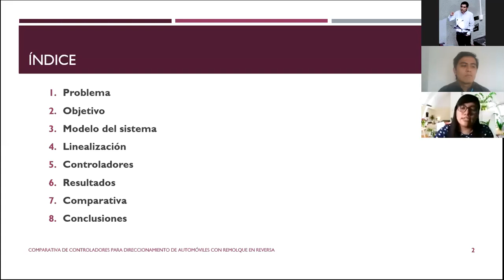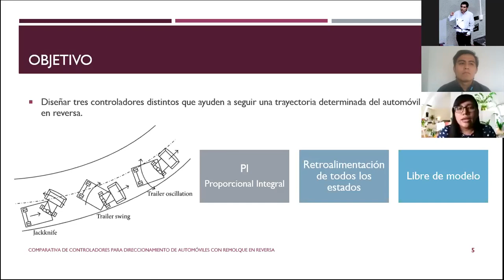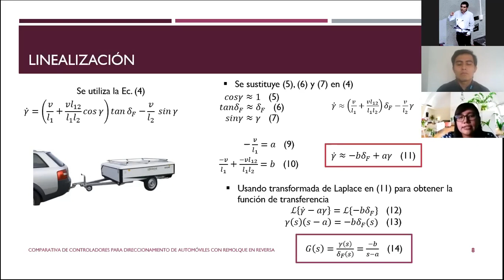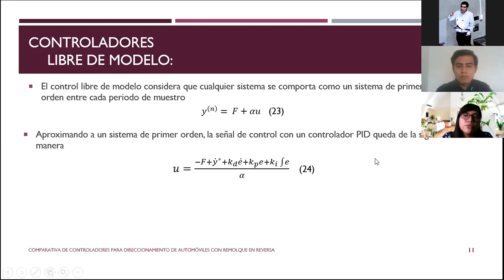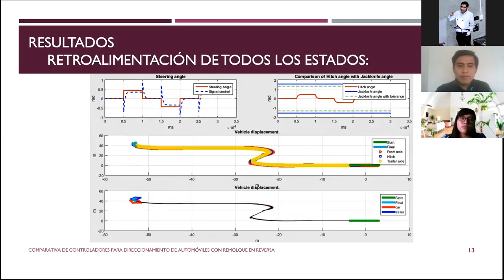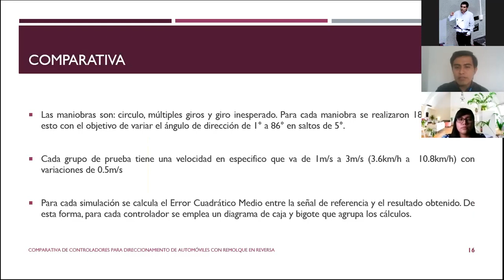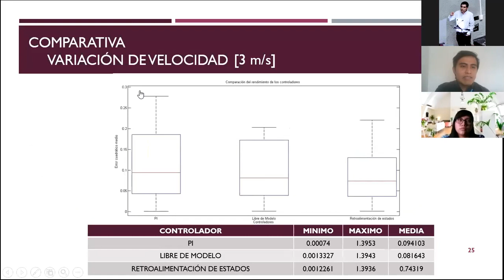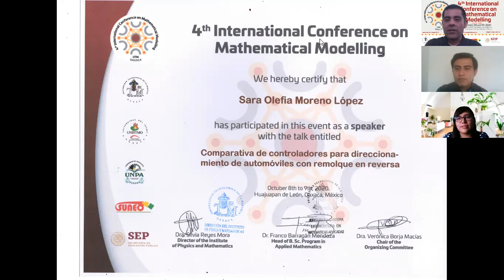Comparativa de controladores para direccionamiento de automóviles con remolque en reversa